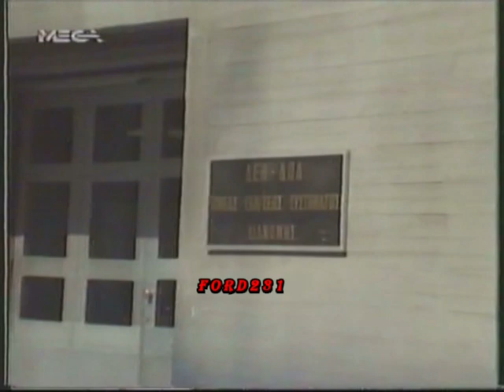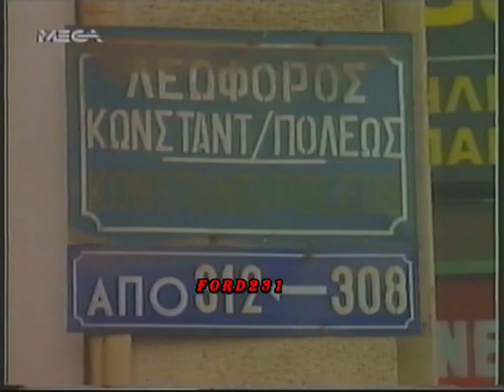ΜΑΤΙΕΣ ΣΤΑ ΓΕΓΟΝΟΤΑ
Ματιές στα Γεγονότα με την Τζένη Μελά. Μεταδόθηκε στο ΜΕΓΚΑ το 1992.